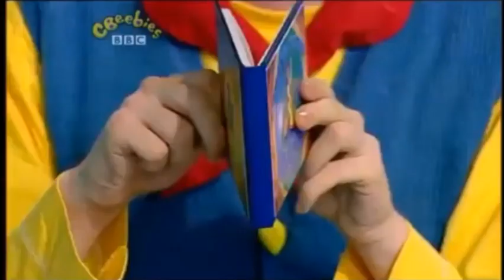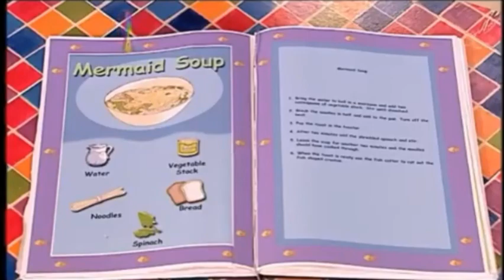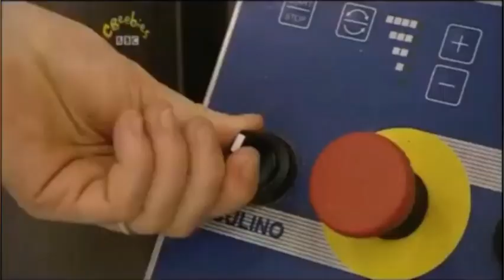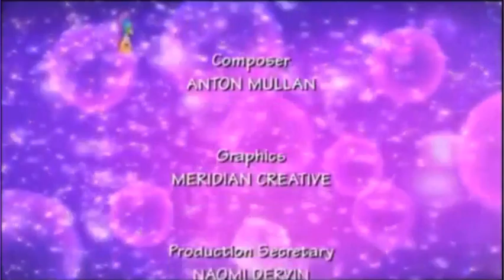Big Cook Little Cook: Series 1: Mermaid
Cookery series with Big Cook Ben and foot-high Little Cook Small. Ben has been swimming in the sea. He has seaweed in his hair and is very messy. Ben and Small play a game where they have to guess which creature from the sea the other one is impersonating. Miranda the Mermaid comes into the cafe and they make her some mermaid soup. Miranda is grateful, so she leaves them a magic comb. Now they can comb their hair, and whenever they blow on the comb Miranda will appear.

Customer: Miranda the Mermaid
Food they made: Mermaid Soup